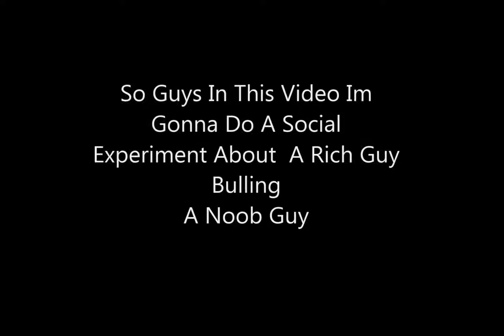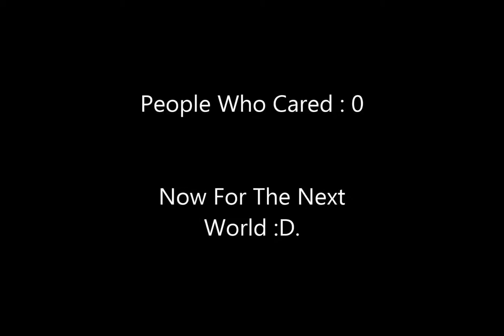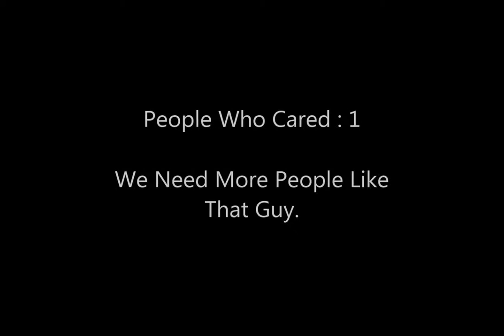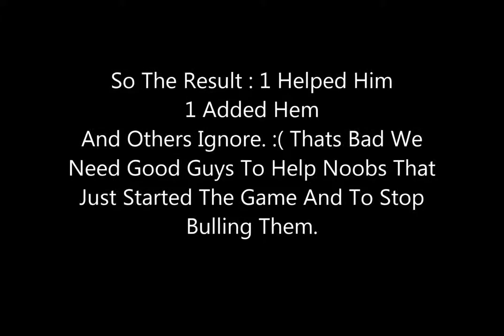GrowTopia | Social Experiment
♥Thanks So Much Guys For Support!:D

Instgram : M7MDTopia

Special Thanks For : Youssef116

NCS:NoCopyRightSongs.

Note : When I Reach 50Subs I Will Do A GiveAway U Can See It In M7MDTopia :D

LOKSTER
Play
Seil
Solorien
meow
Jens
Tony26
useruser3
Redbone
Aimster
INightmareI
InFocus
Greenswe